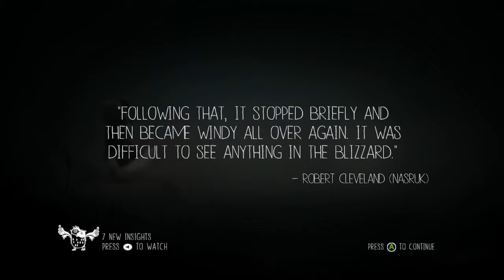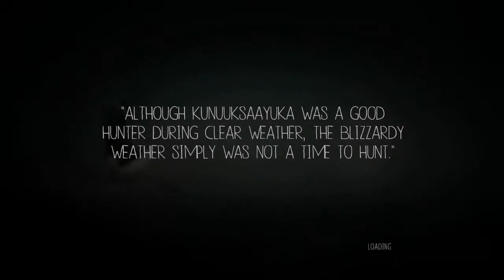Never Alone - Part 2 | HUGE WHALE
The little girl and the fox end up in a... well, HUGE whale! Whattup Pinocchio!